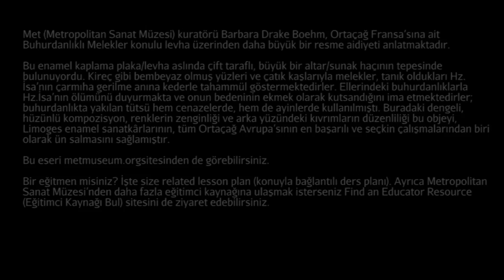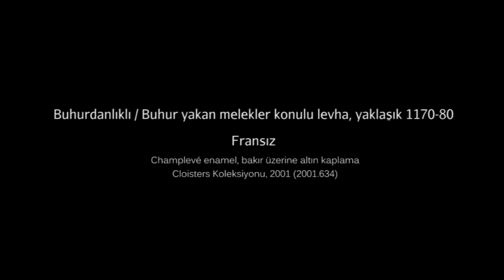Barbara Drake Boehm ile "Kaderi Belli" (Metropolitan Sanat Müzesi)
"Predestined" with Barbara Drake Boehm